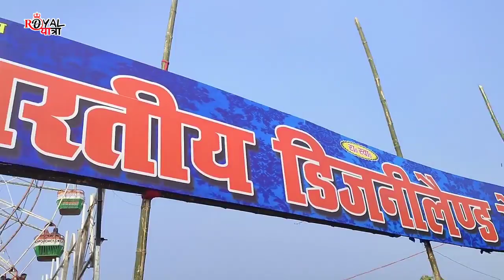Sonpur mela 2022 ll सोनपुर मेला के सभी झूलों का मूल्य जाने ll हरिहर क्षेत्र सोनपुर मेला 2022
सोनपुर मेला एशिया का सबसे बड़ा पशु मेला है। यही पर गज और गृह की लरlई हुई थी ll SONPUR MELA 2022